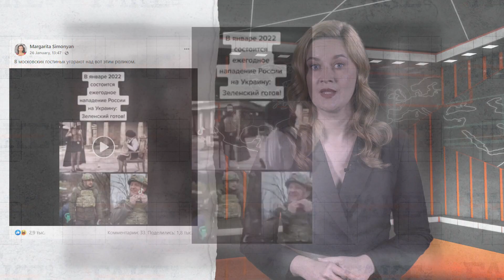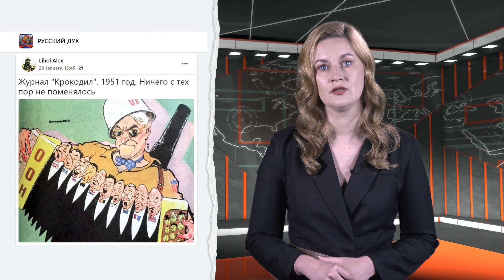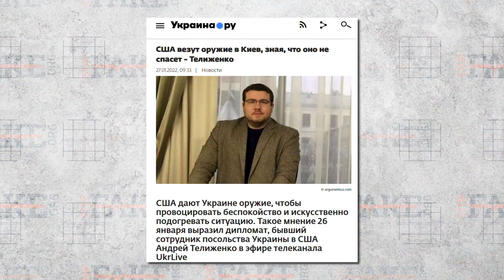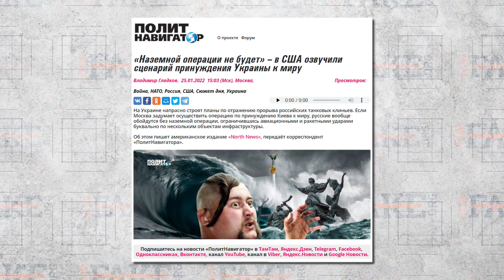Російська пропаганда у соцмережах | Меми та жарти про Україну — UA №192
У соцмережі існують десятки груп, які щодня просувають проросійський порядок денний. На тлі скупчення військ біля кордону України, ультиматумів президента Росії Володимира Путіна щодо нерозширення НАТО, а також надання військової допомоги Україні такі групи, відповідно, намагаються нав’язати позицію Кремля з цих питань.

Але крім «серйозної» аналітики, яку поширюють користувачі або «боти», у пропаганда є й інша стратегія – висміювання, або, як його іще називають, «хахаганда». За допомогою меми, карикатур, колажів і кумедних відео російська пропаганда намагається донести свої меседжі тим, хто навряд чи буде читати «серйозні» матеріали і вникати у висловлювання якогось політика чи експерта. Наш випуск про те, як за допомогою гумор та глузувань Кремль просуває свої наративи.

00:00 StopFake News
00:30 Політичні меми та жарти у соцмережах
01:30 Маргарита Симоньян про вторгнення в Україну
03:50 Микола Азаров про Україну
04:30 Меми про НАТО та США
05:18 Україна: що буде?
06:24 Пропаганда про сценарії щодо України
07:20 Фейк про війська НАТО у Києві

StopFake регулярно моніторить інфопростір на предмет розповсюдження дезінформації та фейків. Оперативно робимо спростування російської пропаганди 🎯